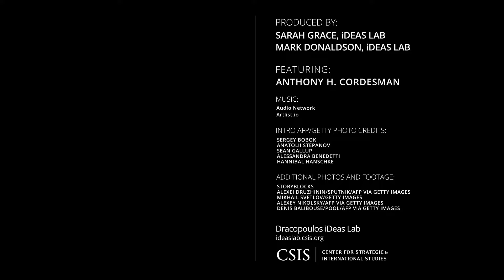Crisis Crossroads Ukraine: Challenges for the NATO Alliance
Anthony H. Cordesman, Emeritus Chair in Strategy at CSIS, discusses readiness requirements for the NATO alliance in the wake of the emerging conflict in Ukraine, next steps, and the nature of the challenges from Russia and China that face the United States and its allies.